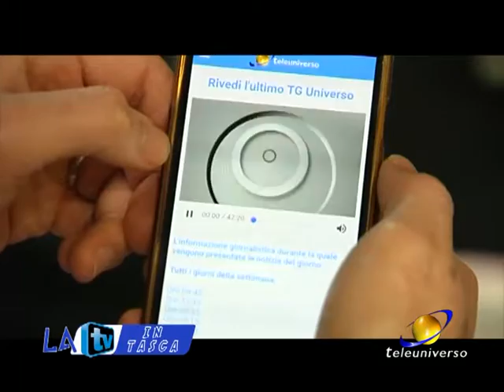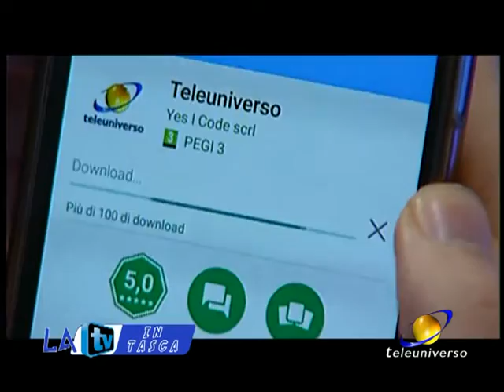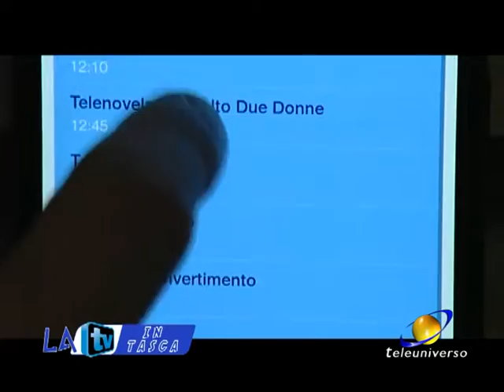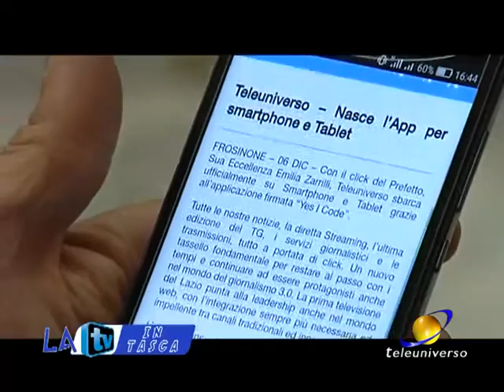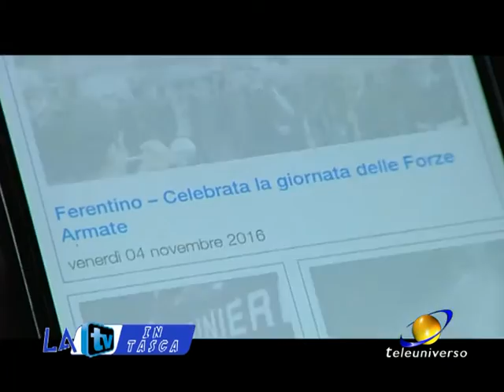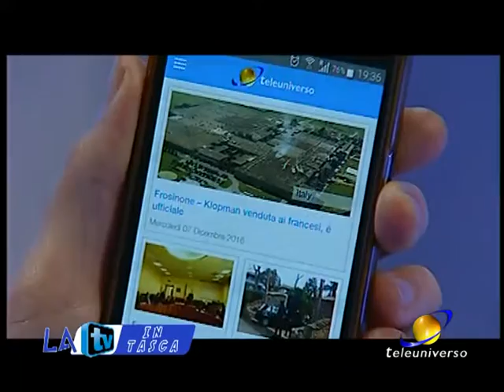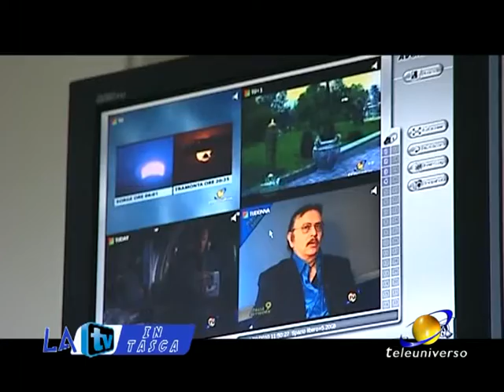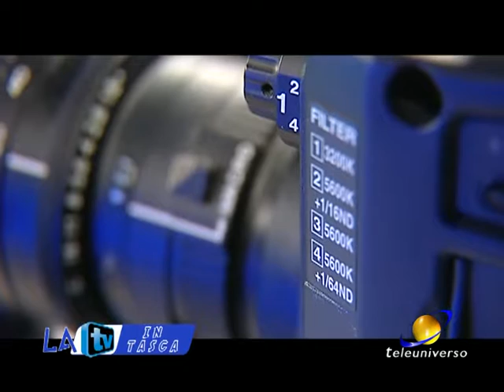LA TV IN TASCA del 07-12-2016